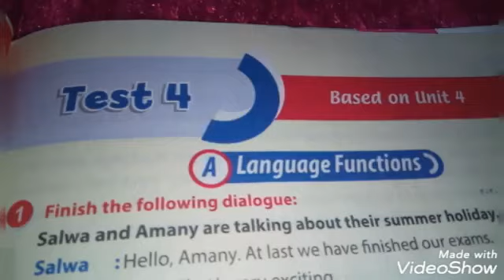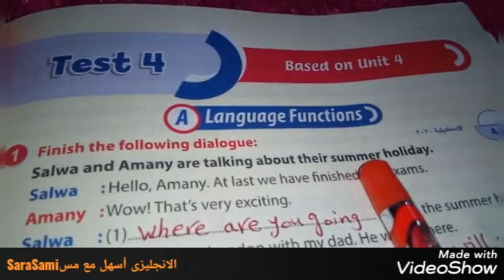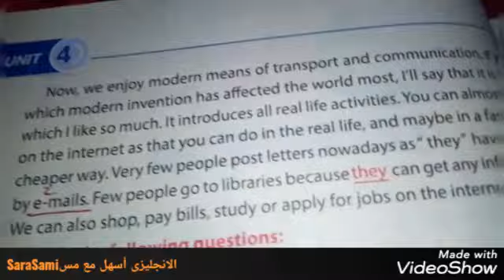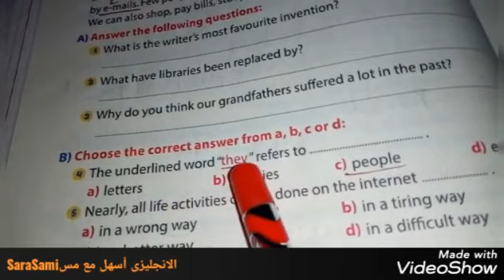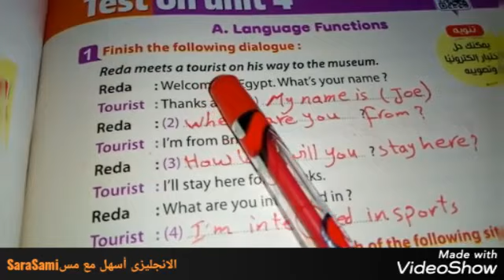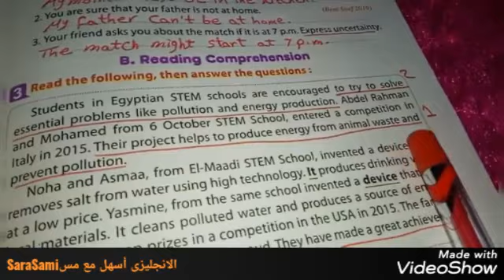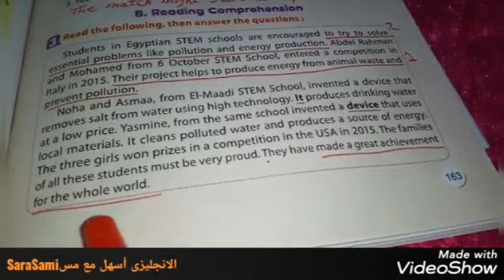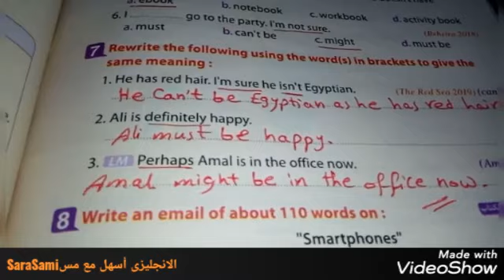ثالثه اعدادي ترم اول حل امتحان على الوحده الرابعه من كتاب الاضواء جيم والمعاصر